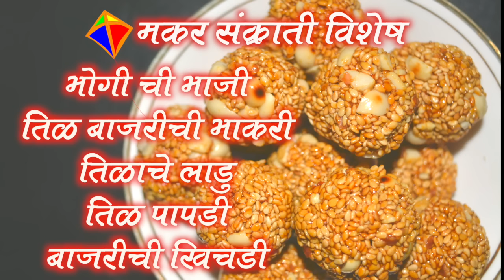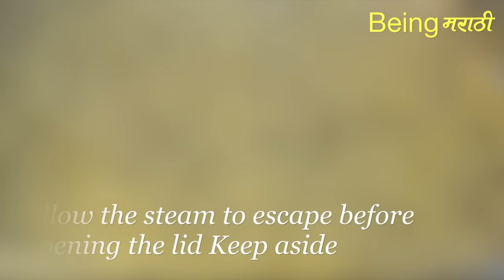मकरसंक्रांत रेसिपीज /MAKARASANKRANT SPECIAL MARATHI RECIPES AUTHENTIC FOOD RECIPE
Makar Sankranti also known as Makara Sankranti marks the transition of the sun into the zodiacal sign of Makara on its celestial path, which is the first change in the zodiac after the winter solstice and is the first day of the month of Magha.
Here are some traditional recipes of Makar Sankranti.